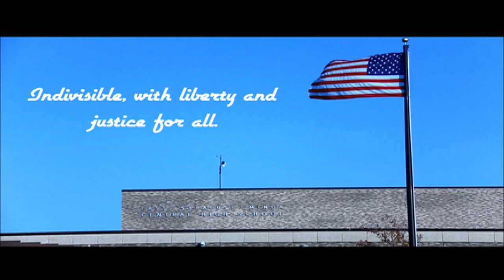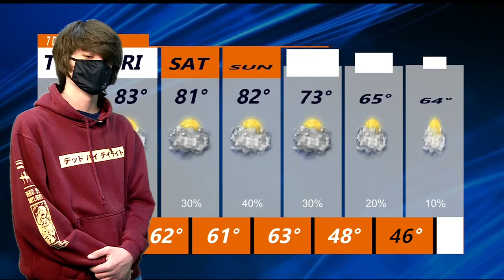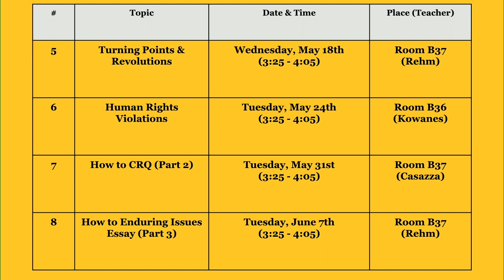May 12 2022